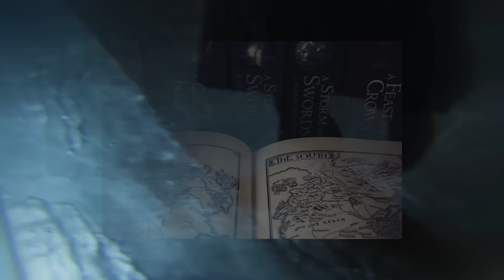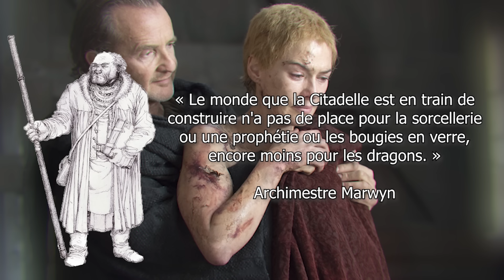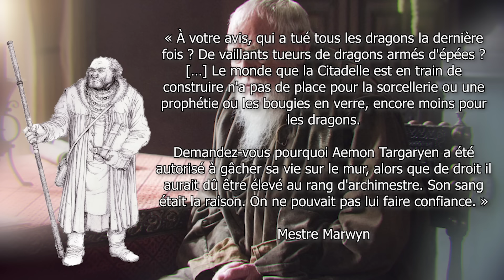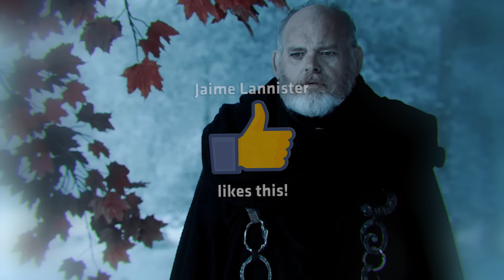Le complot des mestres dans HOUSE OF THE DRAGON - GAME OF THRONES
Si Game Of Thrones était le terreau parfait pour les théories, House Of The dragon ne devrait pas échapper à la règle ! Explorons ensemble une théorie populaire revisitée avec plusieurs médias pour donner une nouvelle dimension au complot des mestres. Que sait-on de la plus grande conspiration dans House Of The Dragon ?

► Sources vidéos/images/textes :
- les étranges analyses du mestre remixant une théorie populaire
- les dessins animés proviennent des bonus dvd/blu-ray "History And Lore" (The North, Conquest and Rebellion, Robert's Rebellion, Lord of Light, House Stark, Oldtown, The Maester's Chain, Dragons, Prophecies, Citadel)

Game Of Thrones et House of the Dragon sont la propriété de Warner Bros & de la chaine HBO. Dans le cadre de la loi "Copyright Act of 1976 (article 107)" ou "fair-use" ou "utilisation équitable" reconnue et appliquée par Youtube, il est possible d'utiliser des extraits vidéos/audios/photos/musicaux afin de réaliser une présentation, analyse, parodie ou une critique. Les extraits et photos ne servent que de base pour l'analyse ou la présentation. Les musiques en fond ne servent qu'à accompagner la vidéo et sont toutes mentionnées en description.